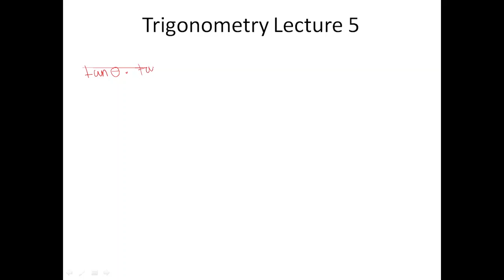Trigonometry Aptitude Lecture 5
Thank for Wathching